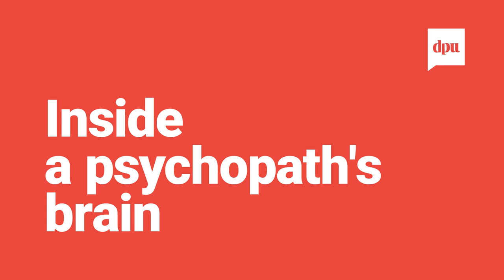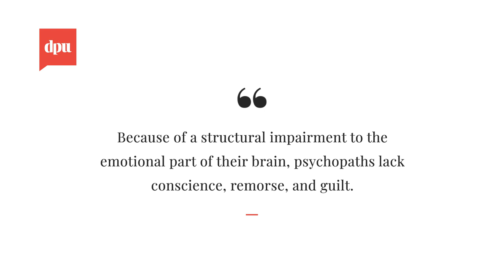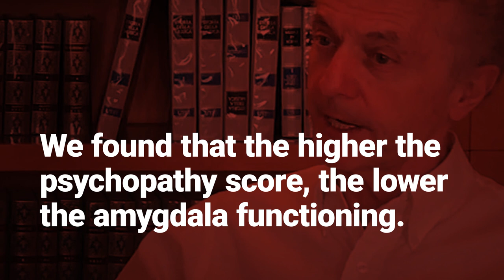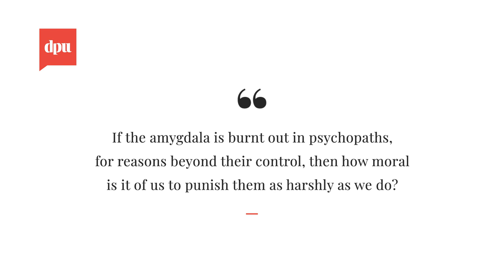Inside a psychopath's brain - an interview by DPU with Adrian Raine - ch. 2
Between crime prediction and crime prevention - Chapter#2 - Inside a psychopath's brain

An interview with Adrian Raine, Psychologist, Professor of Criminology, Psychiatry, and Psychology at the University of Pennsylvania, published in episodes.
Un'intervista a puntate con il Prof. Adrian Raine, Psicologo e docente di Criminologia, Psichiatria e Psicologia presso l’Università della Pennsylvania, impegnato da oltre trent’anni nello studio delle basi biologiche del comportamento aggressivo